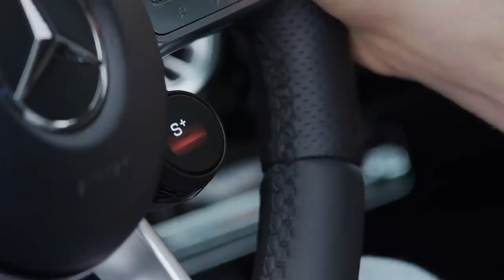Mercedes - AMG A 35 4MATIC Saloon 2019 | Trailer